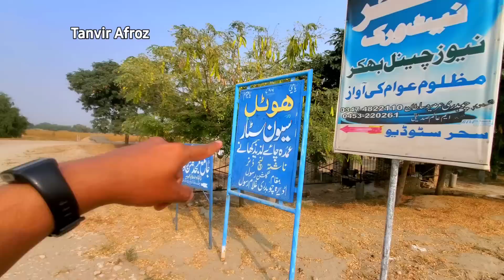Hindus Temple, Bikes & 7 Star Hotel In My City